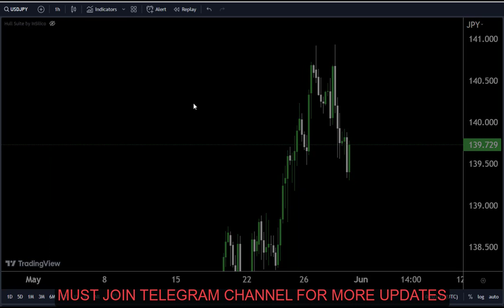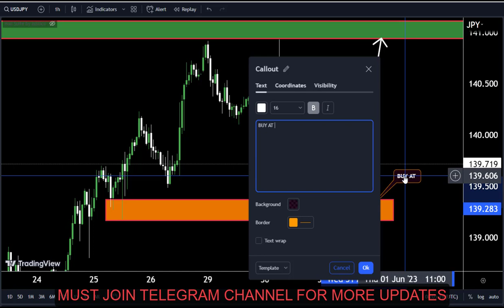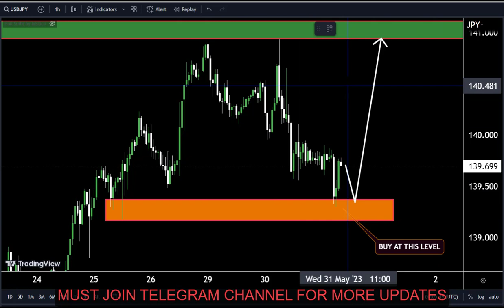USDJPY Technical forecast | Scalping trade ,short term setup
Hello Traders